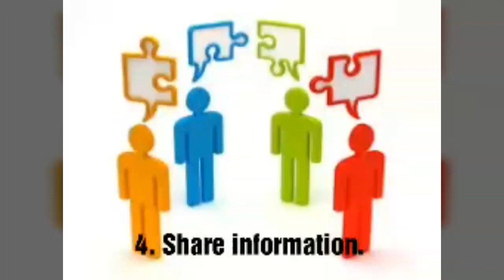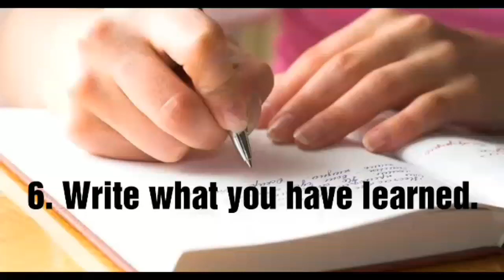Habits that make you smart.